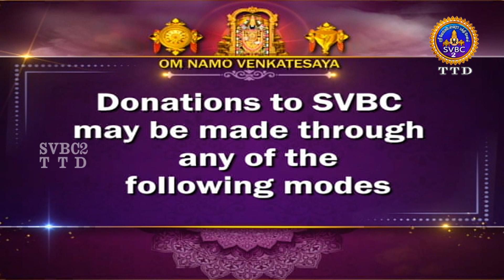Puranam Indrum Endrum || EP 72 || Sri Velukudi Ranganathan Swami || SVBC2 Tamil || SVBC TTD